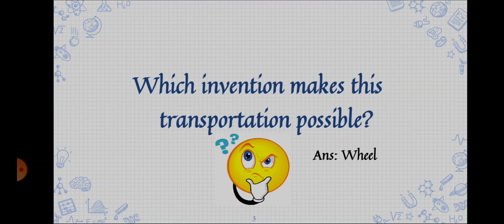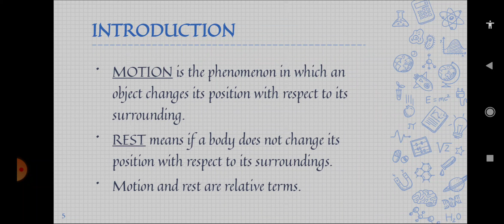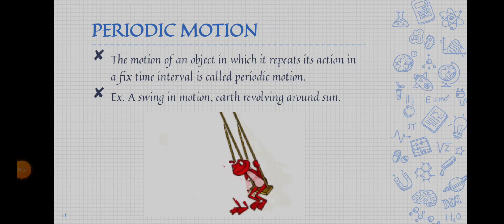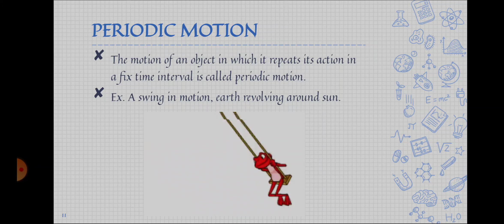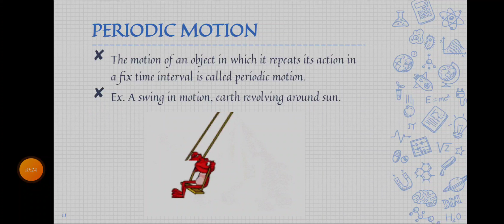Class 6/Science/Ch 10/Part 1/Types of motion